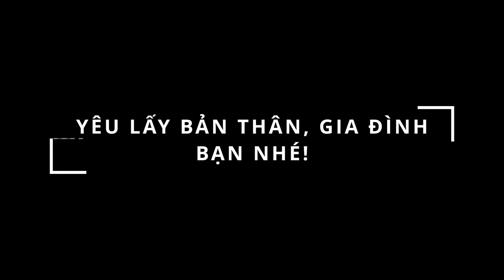Cuộc sống không đơn độc khi ở cùng gia đình | Nhìn lại 2023 hành trình rực rỡ tuổi 27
Cảm ơn bạn đã nhấn xem video của Linh.

✨ Đừng quên kết nối với mình trên instagram tại: @ritaailinh

Free Music for Videos 👉 Music by Drunken Logic - This Side Or The Other